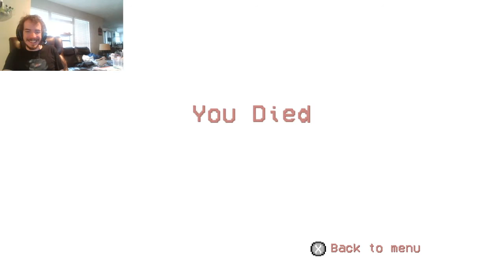Operation Zeta Early Access (2020) Launch developer Q&A Stream.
Watch me play Operation Zeta. Talk about some of the lore and answer questions on Stream!